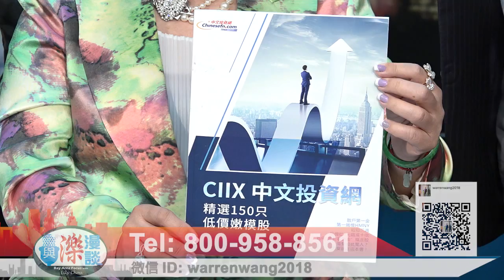與濼漫談 2018-10-13 (Part 1)